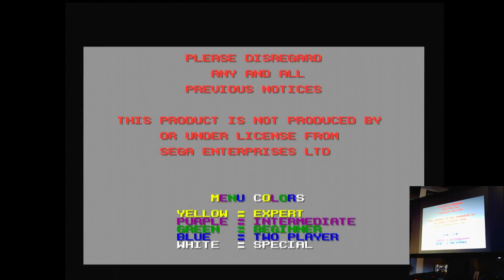Action 52 Meteor Sega Mega Drive Genesis Original hardware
Action 52
48-Meteor